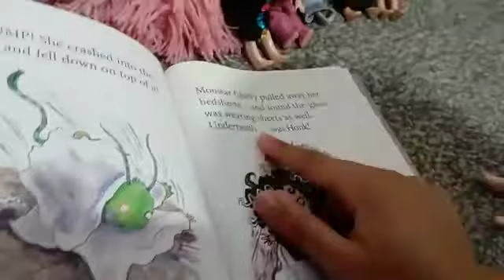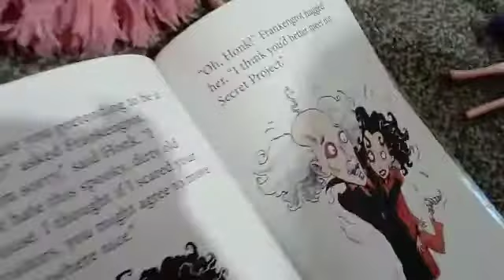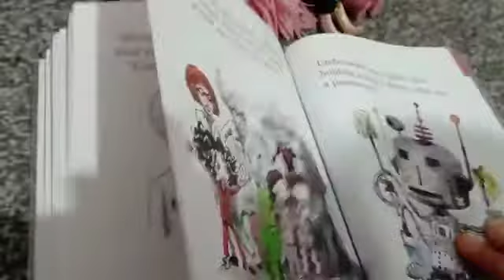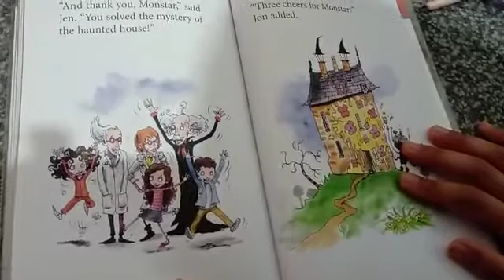Story time ( part 2)